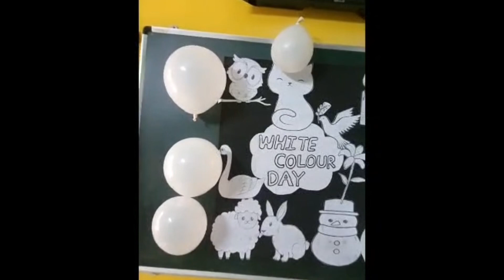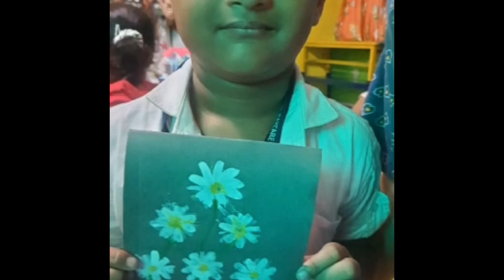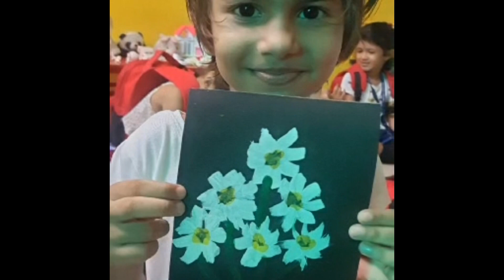White color day celebration @SakshiSharmaofficial